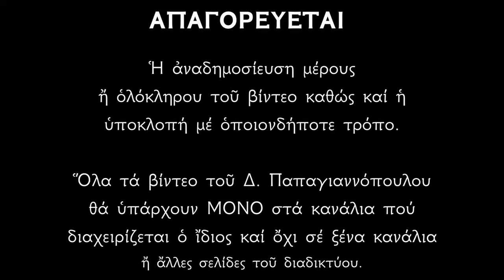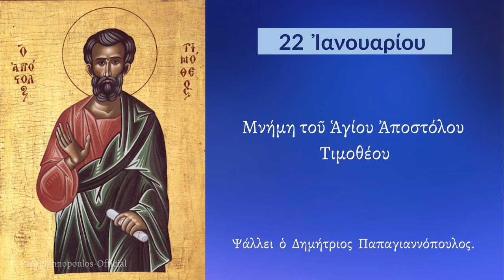22 ΙΑΝΟΥΑΡΙΟΥ - Απολυτίκιο Αγίου Αποστόλου Τιμοθέου | Παπαγιαννόπουλος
Χρηστότητα ἐκδιδαχθείς, καί νήφων ἐν πᾶσιν, ἀγαθήν συνείδησιν ἱεροπρεπῶς ἐνδυσάμενος, ἤντλησας ἐκ τοῦ Σκεύους τῆς ἐκλογῆς τά ἀπόρρητα, καί τήν πίστιν τηρήσας, τόν ἴσον δρόμον τετέλεκας, Ἀπόστολε Τιμόθεε. Πρέσβευε Χριστῷ τῷ Θεῷ, σωθῆναι τάς ψυχάς ἡμῶν.